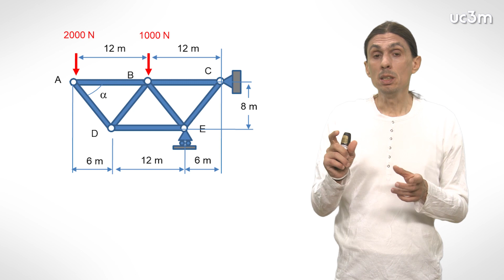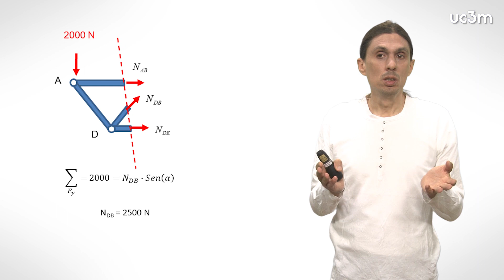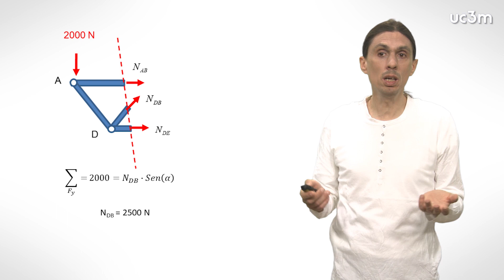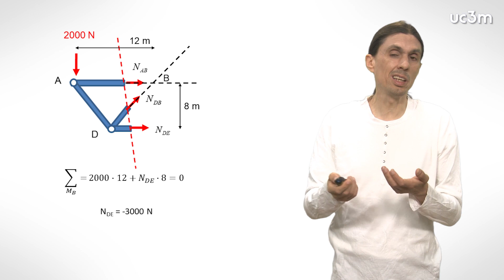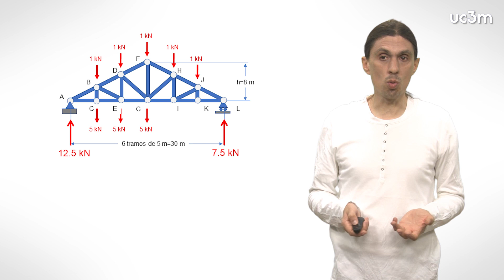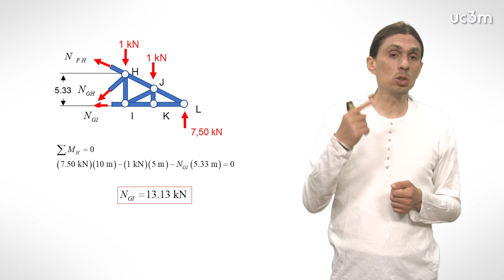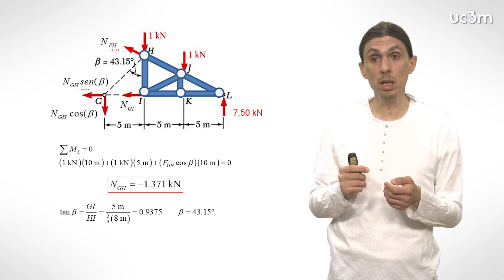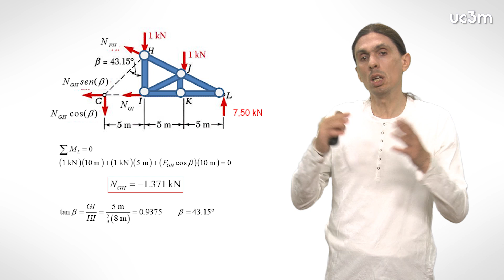Método de las secciones para el cálculo de estructuras articuladas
Explicación del método de las secciones para el cálculo de esfuerzos axiles en estructuras articuladas.
Vídeo realizado por el Departamento de Mecánica de Medios Continuos y Teoría de Estructuras de la Universidad Carlos III de Madrid.